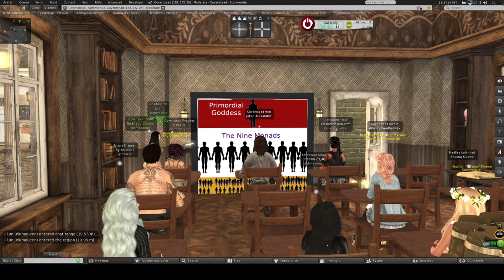Cherries Lesson2 Understanding Ourselves Through the Monads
Public taught lesson for my third-degree project